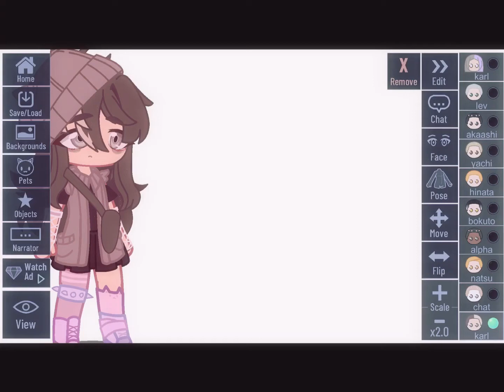New main Oc